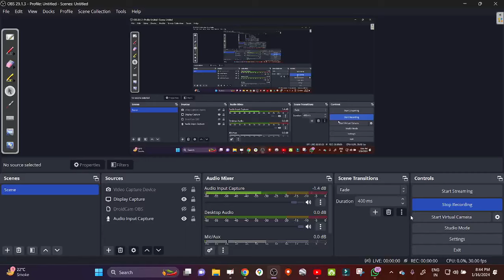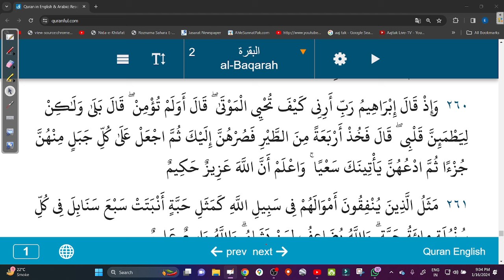(27) SURAH BAQRAH 258 TO 260. AASAAN DARS E QURAN BY INAMUR RAHMAN